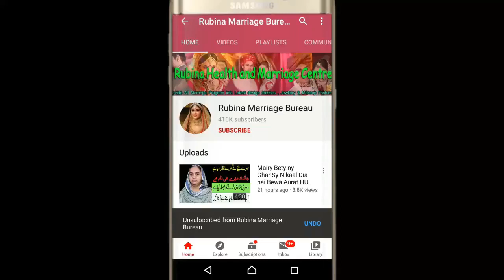I Will Get Marriade Simply,I want To Lovely Partner,Name Saiqa 27 Years Old Check details in Urdu.